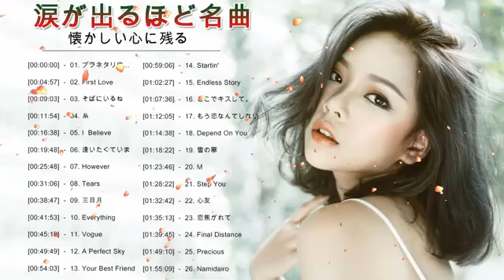涙が出るほど懐かしい心に残る名曲 ～邦楽集8～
[00:00:00] - 01. プラネタリウ.…
[00:04:57] - 02. First Love
[00:09:03] - 03. そばにいるね
[00:11:54] - 04. 系
[00:16:38] - 05. I Believe
[00:19:48] - 06. 邊いたくていま
{00:25:48] - 07. However
[00:31:06] - 08. Tears
{00:38:47] - 09. 三日月
[00:41:53] - 10. Everything
[00:45:18] - 11. Vogue
[00:49:49] - 12. APerfect Sky
[00:54:03] - 13. Your Best Friend
涙が出るほど懐かしい心に残る名曲,涙が出るほど懐かしい心に残る名曲～邦楽集,涙が出るほど懐かしい心に残る名曲邦楽集 90年代 ヒット メドレー,涙が出るほど懐かしい心に残る名曲 ～邦楽集～,泣ける曲,泣ける曲 メドレー,懐かしい曲,心に残る,心にしみる 名曲,懐かしい,懐かしいメドレー,懐かしい曲 ラブソング,恋愛ソング,泣ける 歌,泣ける 曲,ボカロ メドレー,感動する歌 泣ける曲 女性歌手/ボーカル 邦楽メドレー,恋愛ソング ラブソング 名曲 メドレー,メドレー邦楽 泣ける,邦楽 泣ける バラード 名曲 感動 メドレー,J Pop メドレー 泣ける